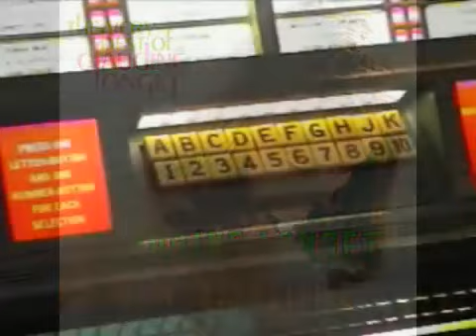INSENSATEZ 🎼🎶🎵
BOSSA NOVA